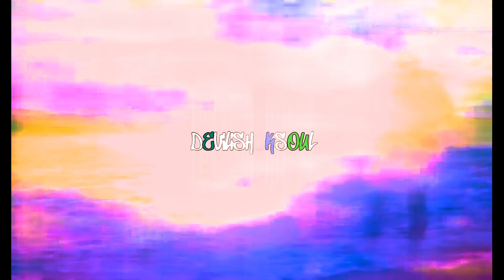serene theory 555k [free]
I suck at uploading here been 4 months so sorry for those who follow I forget about this account

prod. devilish5ksoul
this beat is free for any use and anything
I got way more beats in the vault so be on the lookout

DM me or email for the .wav file of this beat it's free and a better version